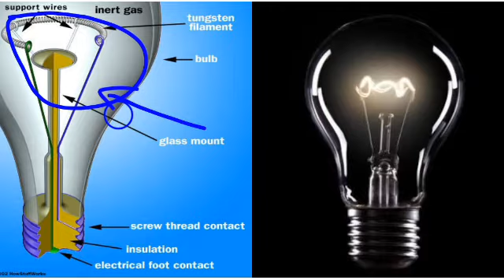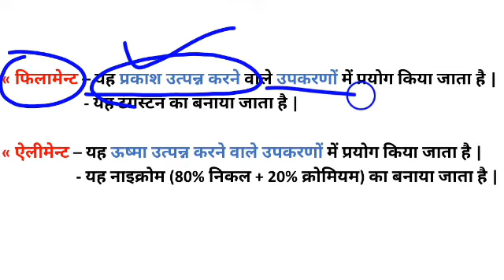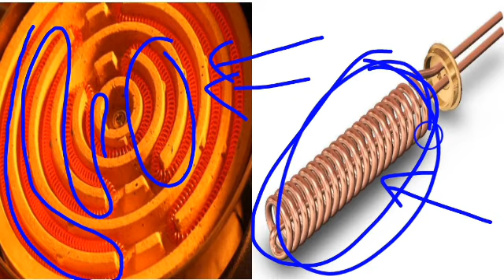Different between Filament and Element || फिलामेन्ट व ऐलीमेन्ट में अंतर (हिन्दी में)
आईटीआई वाले स्टूडेन्टस के लिए सबसे जरूरी विडियो सबसे पहले देखने के लिए चैनल को सब्क्राइब करें...